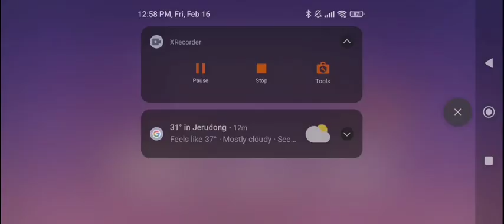Triumphant Frenzy 2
0:02 round 1
0:21 round 2
0:55 round 3
1:42 round 4